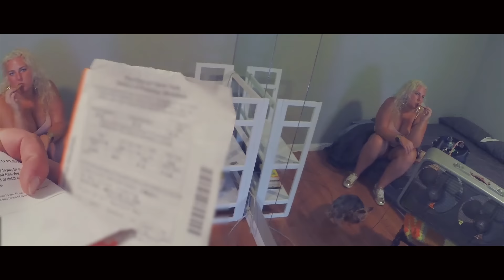Trip New York - VLOG 7 - Dva z Queensu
Tak opět zpátky do minulosti! Další video z New Yorku. Blížíme se pomalu ke konci. V tomhle videu vás čeká tour po domě, kde jsme bydleli, pak loučení s rodinkou a trochu nahlídneme do seriálu Dva z Queensu. 🙂 Je to krásná nostalgie, koukat na to takhle zpětně! Doufám, že si video užijete stejně jako já! 🙂

Odkaz na airbnb na slevu 35 dolarů na první rezervaci (odkaz nešel vložit do videa):

Odkaz na zmiňované ubytování na airbnb (různé pokoje ve stejném domě za různé ceny):

hudba:
¥EN - Weather
Flamingosis - Not like the others
Johnny Rock - Learn It

Určitě mrkněte na nové video!!!: "Sníh na Floridě!!! Masakr! - VLOG 8"